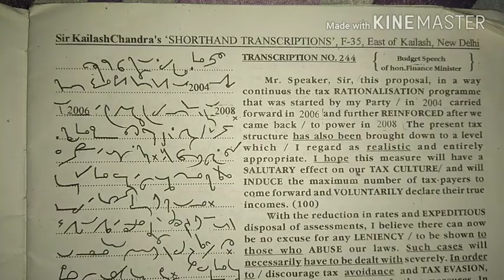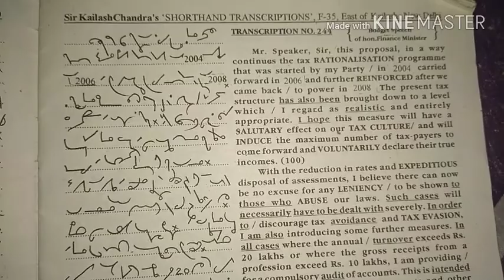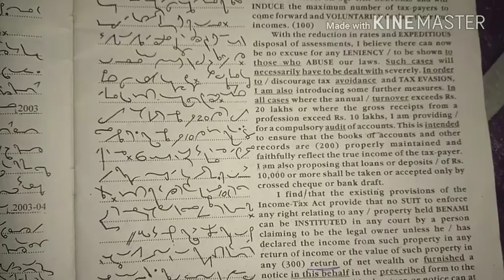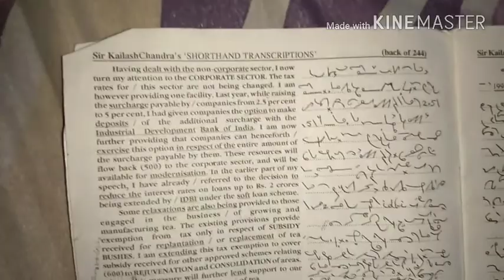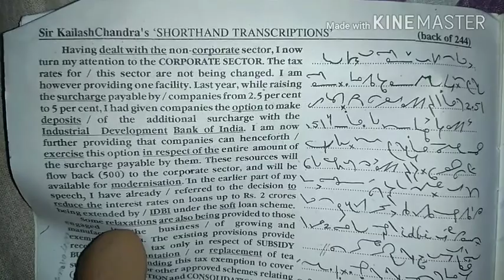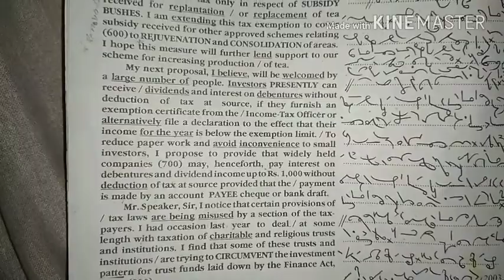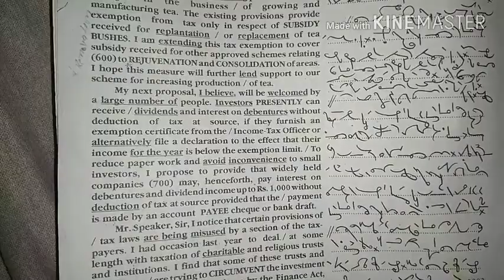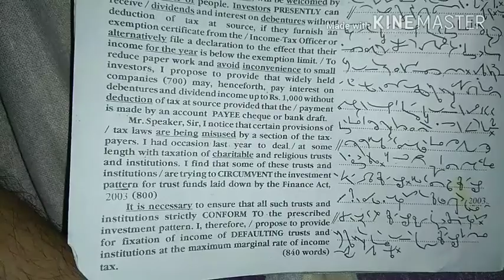Kailash chandra volume 12: transcription no. 244: 80 wpm English Shorthand Dictation // ssc steno gr